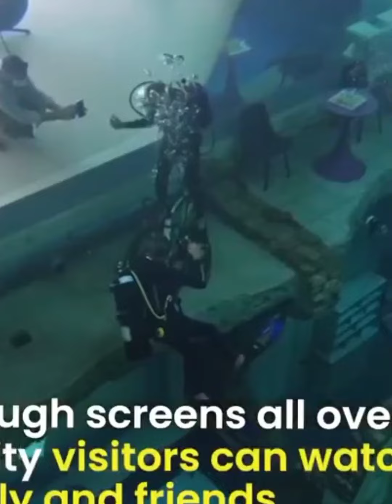underwater hotel 🏨videoshow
underwater hotel
यह होटल कॉनरेड मालदीव्स रंगाली आइलैंड नाम से मशहूर है. इसमें बेडरूम पानी के नीचे होगा. ये पानी से 16.4 फीट नीचे बनाया गया है. इसका स्ट्रक्चर स्टील, कंक्रीट और एक्रिलिक का होगा.25-Apr-2018 is hotel mein ऐसे-ऐसे

najare jo ki Apne pahle kabhi nahin Dharti per dekhe honge to yah video sirf yah hotel ke bare mein jo ki yah video ship college aur intertainment ke liye hai 😱💯🌊 I hope video pasand aata hoga#youtubeshorts underwater hotel,
National India fact. YouTube channel 😀